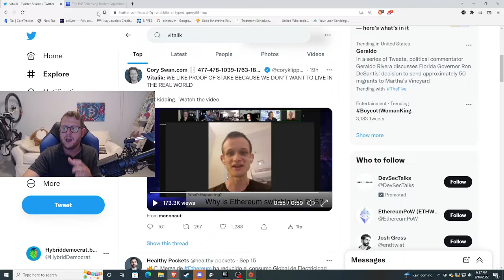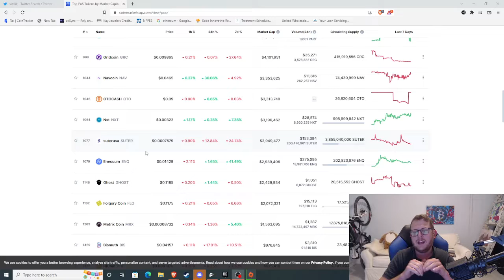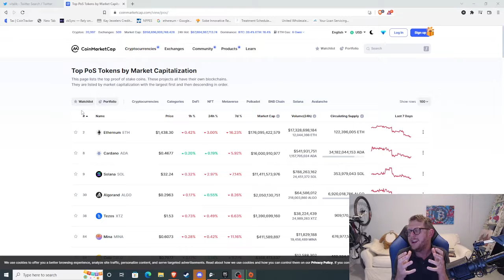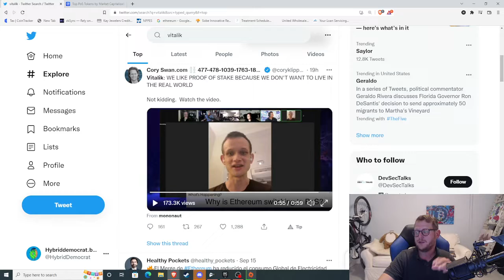Ethereum just made a huge mistake! I'm sticking to Bitcoin and stacks!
stacks ethereum bitcoin Ethereum doesn't make any sense.